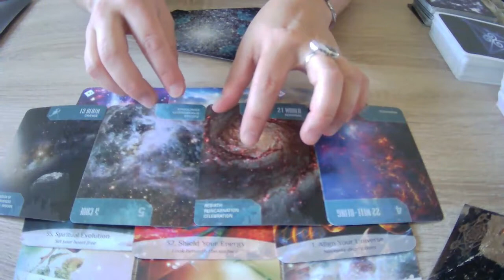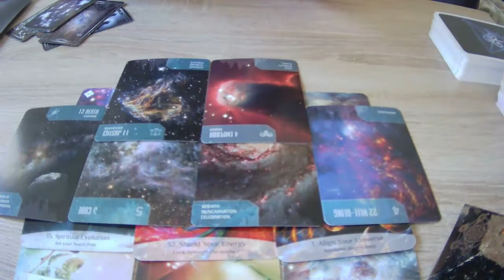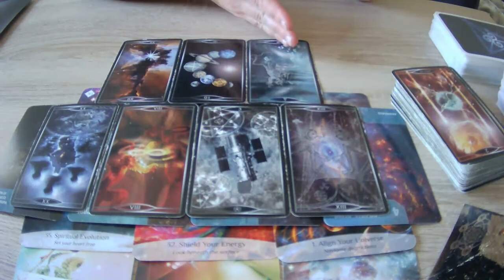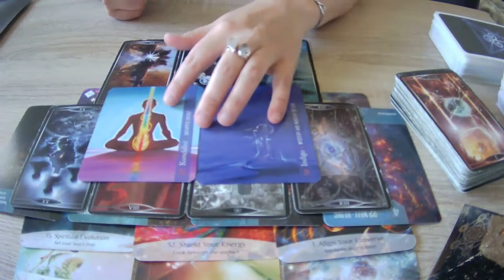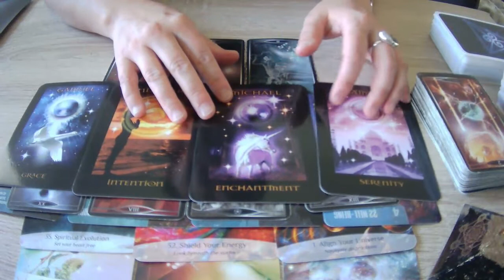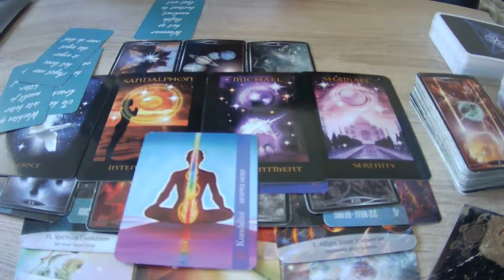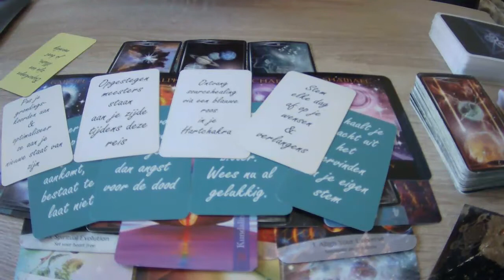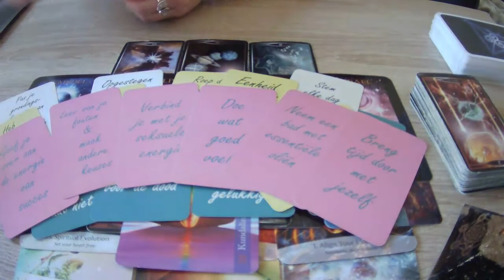Uit de matrix ✨ Lessen en schaduwen bij spirituele groei (MAG NU PAS OPENBAAR WORDEN)